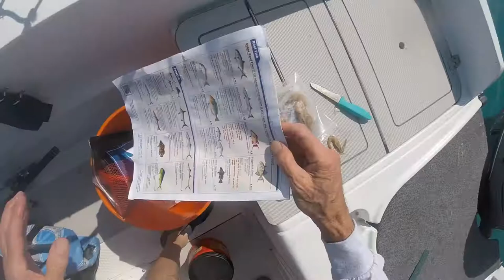One Fish Two Fish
More fishing, lots more.